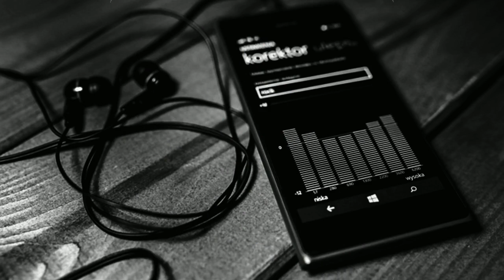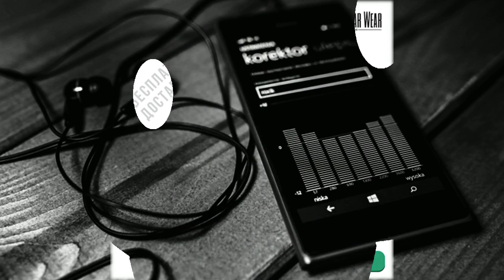блэк стар и цубаки